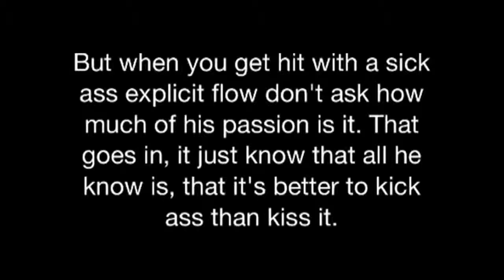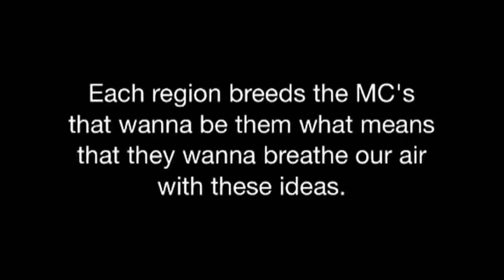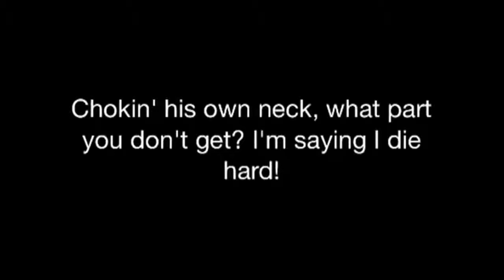Welcome 2 Hell by Bad Meets Evil Lyrics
Lyrics to Welcome 2 Hell by Bad Meets Evil.
Welcome 2 Hell is owned by Interscope / Shady Records. I am not making any monetary gain from this video. This video's only purpose is to educate and entertain the audience. I am not saying I own these lyrics or this song.